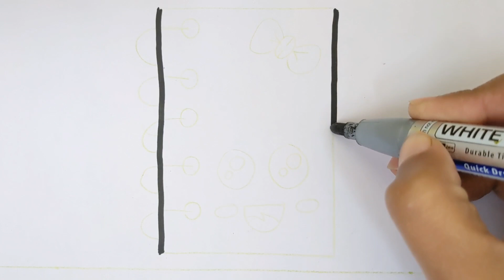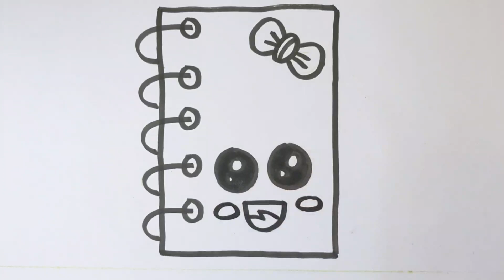Cute not book drawing for kids and toddlers|How to draw a notebook|Easy kids drawing|Painting, art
ABC rhymes
ABC songs
Kids rhymes
Kids songs
Kid's vedios
Kids art
Children drawing
Children vedios
Children art
Children painting
Kids painting
Kids coloring
Coloring and painting
Painting and art
Coloring and Art
Lovely kids art
Lovely kids vedios
Educational vedios
Educational drawing
Educational art
Learn drawing
Learn coloring
Learning vedios
Learn art
Very very simple drawing
Very very easy drawing
Very easy art and drawing
Let's color
Let's drawing
Let's coloring
Let's drawing
Let's drawing and coloring
Let's drawing for kids
Colorful art
Colorful drawing
Coloring
Happy kids art
Happy painting
Draw
Colour
Magic fingers art
Magic hands art
Magic art
Quick art
Quick painting
Quite drawing
kids smile Art